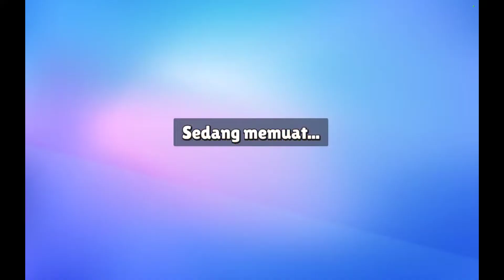stumble guys challenges 5x menang gaess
1 vs 1 stumble guys,